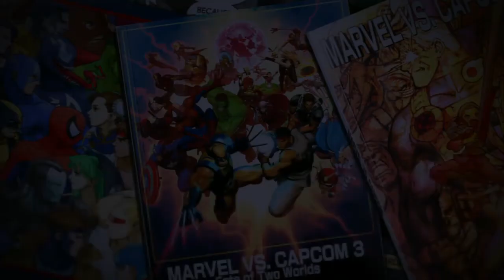UMvC3 PSN Lobby Room Casuals #6 (A Wild Cosmic Lord Appears!)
Ran dat gauntlet. Players Fought:

0:05, 7:10, 21:57 - crazykeaton (Nova/Doom/Hawkeye)
2:47 - TO_SWAGGING (Magneto/Doom/Sentinel)
11:20, 29:57 - RaHavic (Nova/Doom/Sentinel) (Nova/Storm/Akuma)
14:54 - tensasengetzu (Vergil/Thor/Wesker)
18:45 - rickstargocmalh (Hulk/Haggar/Taskmaster)
25:45 - G4force21 (Nova/Taskmaster/Super-Skrull)